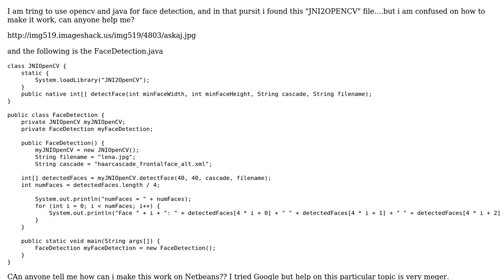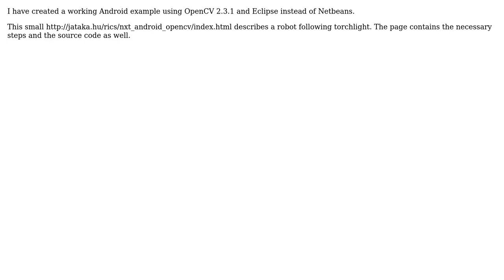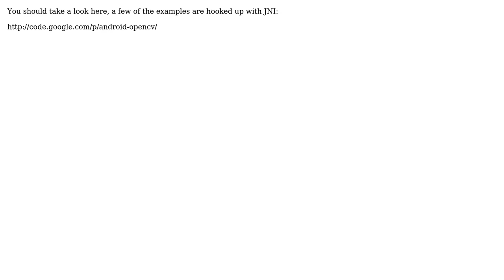OpenCV to JNI how to make it work? (3 Solutions!!)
OpenCV to JNI how to make it work?

With thanks & praise to God, and with thanks to the many people who have made this project possible! | Content (except music & images) licensed under CC BY-SA | Music | Images & others | With thanks to user user293252 user rics user peter karasev user ianium and the Stack Exchange Network Trademarks are property of their respective owners. You are responsible for your own actions.